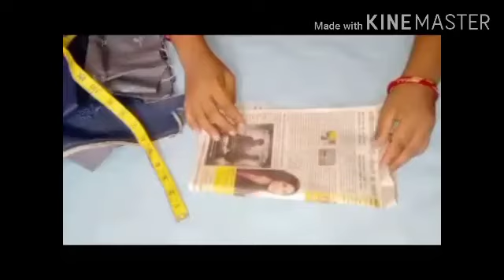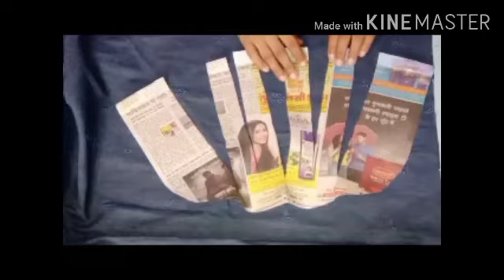Designer skirt## How to make designer skirt in a easy way